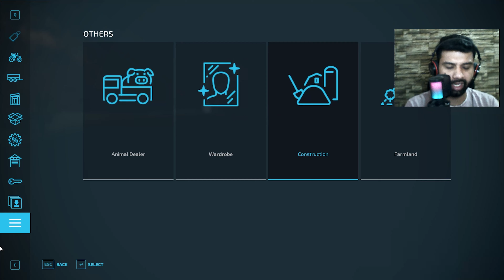Spending $600000 On Forage Harvester❤️🔥 | Farming Simulator 22 Gameplay In Hindi Part - 25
Spending $600000 On Forage Harvester ❤️🔥 | Farming Simulator 22 Gameplay In Hindi Part - 25 | The Gaming Funk

Create your farm and let the good times grow! Harvest crops, tend to animals, manage productions, and take on seasonal challenges enjoy farming simulator 22 Hindi gameplay.

About : The Gaming Funk is a YouTube Channel, where you will find gaming videos in Hindi, I hope this video was useful and you liked it, if you did press the thumbs up button and subscribe to my channel.

Other Queries:-
fs22,
farming simulator,
farming simulator 22 gameplay,
farming simulator 22 gameplay in hindi,